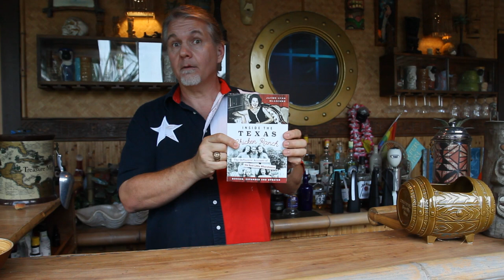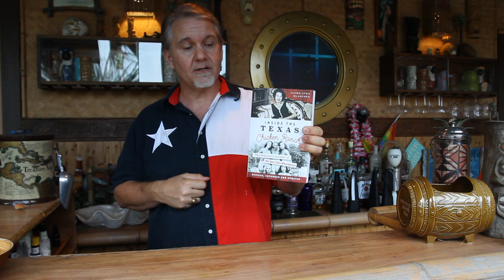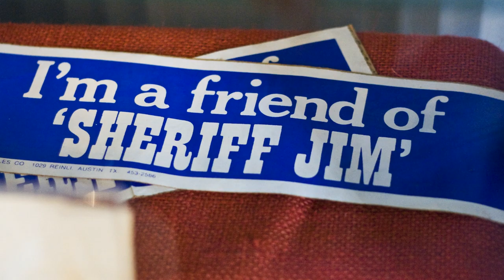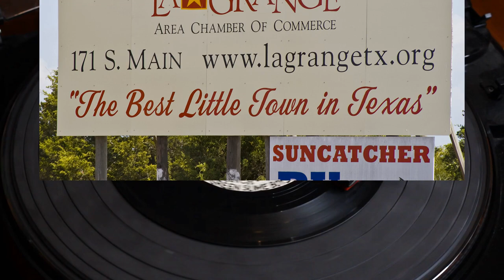No Tiki Here: Inside the Texas Chicken Ranch book trailer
Folks, this post has zero tiki content. If that's all you're here for, I'll have a new episode of A Moment of Tiki for you in two weeks. For everyone else, read on!

The infamous Chicken Ranch brothel of La Grange, Texas, closed forever in 1973. Now, half a century later in 2023, the History Press releases the 50th Anniversary Edition of Inside the Texas Chicken Ranch: The Definitive Account of the Best Little Whorehouse.

Thanks to the classic Dolly Parton film "The Best Little Whorehouse in Texas" and ZZ Top's ode "La Grange," many people think they know the story of the infamous Chicken Ranch. The reality is more complex, lying somewhere between heartbreaking and absurd. For more than a century, dirt farmers and big-cigar politicians alike rubbed shoulders at the Chicken Ranch, operated openly under the sheriff's watchful eye. Madam Edna Milton and her girls ran a tight, discreet ship that the God-fearing people of La Grange tolerated if not outright embraced. That is, until a secret conspiracy enlisted an opportunistic reporter to bring it all crashing down on primetime television.

Drawn from exclusive interviews and revised, updated and expanded with newly uncovered information, Jayme Lynn Blaschke's revelatory exposition the Ranch illuminates the truth and lies surrounding  this iconic brothel.